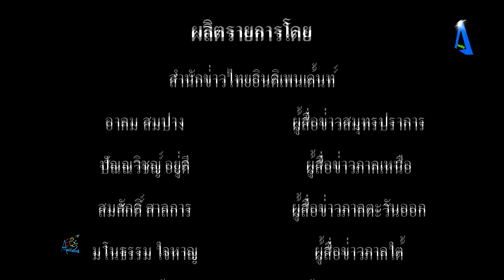อเมริกาอ่วม พายุเฮอริเคน ‘ไอดา’ ซึ่งมีกำลังความแรงระดับ 4 ขึ้นฝั่งสหรัฐฯ ที่รัฐหลุยเซียนาในวันอาทิตย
อเมริกาอ่วม พายุเฮอริเคน ‘ไอดา’ ซึ่งมีกำลังความแรงระดับ 4 ขึ้นฝั่งสหรัฐฯ ที่รัฐหลุยเซียนาในวันอาทิตย์ ซึ่งตรงกับวันครบรอบ 16 ปีเหตุหายนะจากฤทธิ์ของพายุเฮอริเคน ‘แคทรินา’ tvonline​​​​​​​​​​​​​​​​​​​​​​​​​​​​​​​​​​​​​​​​​​​​​​​​​​​​​​​​​​​​​​​ tvstreaming​​​​​​​​​​​​​​​​​​​​​​​​​​​​​​​​​​​​​​​​​​​​​​​​​​​​​​​​​​​​​​​ #

ศูนย์เฮอริเคนแห่งชาติสหรัฐฯ รายงานว่า ‘ไอดา’ เคลื่อนตัวขึ้นฝั่งด้วยแรงลมสูงถึง 240 กิโลเมตรต่อชั่วโมง โดยทางการได้ออกคำเตือนภัยเฮอริเคนในพื้นที่เมือง อินทราโคสซัลซิตี้ (Intracoastal City) รวมทั้งบริเวณปากแม่น้ำ เพิร์ล ริเวอร์ (Pearl River) และทะเลสาบพอนท์ชาร์เทรน (Pontchartrain) ทะเลสาบมอว์รีพาส (Maurepas) และเขตมหานครนิวออร์ลีนส์ (New Orleans) แล้ว
เมื่อวันที่ 29 สิงหาคม ปี ค.ศ. 2005 พายุเฮอริเคน ‘แคทรินา’ เคลื่อนตัวขึ้นฝั่งรัฐหลุยเซียนาด้วยความแรงระดับ 3 และสร้างความเสียหายไปทั่ว พร้อมกับเป็นสาเหตุของการเสียชีวิตของผู้คนกว่า 1,800 คนด้วย โดยหลังเหตุภัยพิบัติครั้งนั้น รัฐบาลสหรัฐฯ ได้ทำการปรับปรุงระบบเขื่อนของรัฐนี้ให้มีประสิทธิภาพสูงขึ้นเรียบร้อยแล้ว และก่อนที่ พายุเฮอริเคน ‘ไอดา’ จะเคลื่อนตัวเข้าฝั่ง จอห์น เบล เอ็ดเวิร์ดส ผู้ว่าการรัฐหลุยเซียนา ได้ออกคำเตือนผู้ที่อาศัยอยู่ในเส้นทางที่คาดว่าพายุจะเคลื่อนผ่าน ให้ทำการหาที่หลบภัยภายในที่พักอาศัยของตน แทนที่จะทำการอพยพ และรอจนกว่าพายุจะผ่านพ้นไป
นอกจากนั้น ผู้ว่าฯ เอ็ดเวิร์ดส ยังประกาศสภาวะฉุกเฉินในพื้นที่รัฐ และสั่งให้สมาชิกกองกำลังสำรองของรัฐ (National Guard) จำนวน 5,000 นายประจำการตามแนวชายฝั่งเพื่อเตรียมทำปฏิบัติการค้นหาและช่วยชีวิต รวมทั้งให้เจ้าหน้าที่ช่างเทคนิคจำนวน 10,000 นายเตรียมออกปฏิบัติหน้าที่ช่วยเหลือประชาชนที่ประสบปัญหาไฟฟ้าดับ หลังพายุเคลื่อนตัวผ่านไปแล้ว ขณะเดียวกัน ลาโทยา แคนเทรลล์ นายกเทศมนตรีนครนิวออร์ลีนส์ ออกคำสั่งให้ประชาชนที่อาศัยอยู่ในพื้นที่นอกระบบเขื่อนของเมืองให้เตรียมตัวอพยพหนีภัยด้วย

ส่วนที่รัฐแอละบามา ผู้ว่าการ เคย ไอวีย์ ออกคำสั่งประกาศภาวะฉุกเฉินสำหรับพื้นที่เขตปกครองที่อยู่ริมฝั่งและที่ตั้งอยู่ทางตะวันตกของรัฐฯ เช่นกันสำนักงานพยากรณ์อากาศของรัฐบาล ประเมินว่า พื้นที่ตะวันออกเฉียงเหนือของรัฐหลุยเซียนา ไปจนถึงบริเวณริมฝั่งรัฐมิสซิสซิปปีและรัฐแอละบามา มีรายงานว่า ปริมาณฝนที่ตกลงมานั้นน่าจะอยู่ระหว่างที่ 20 เซนติเมตรและ 40 เซนติเมตร โดยบางพื้นที่อาจมีฝนตกมากถึง 50 เซนติเมตร ขณะที่ ฝนที่ตกหนักและภาวะคลื่นพายุ (Storm Surge) อาจะส่งผลให้เกิดเหตุน้ำทั่วเป็นวงกว้างในบริเวณที่กล่าวมาได้